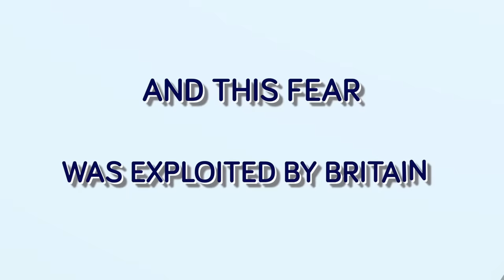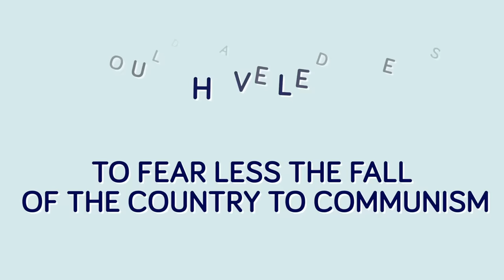How US Could Have Won Vietnam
The Vietnam war is a dark spot in the United States history, with many lives lost and nothing really gained. Check out today's new video that breaks down the mistakes the US made in handling this war, and how they could have easily come out victorious if they made some different decisions that could have completely altered the outcome of this battle.